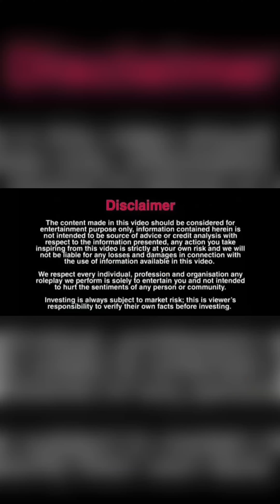मॉडल बनने के बहाने करना चाहता था गलत काम॥bigni m photo khich k kr rha tha blackmail||Tarun pahalwan